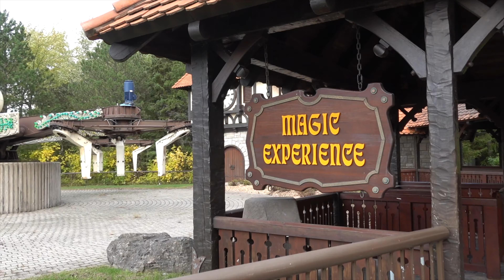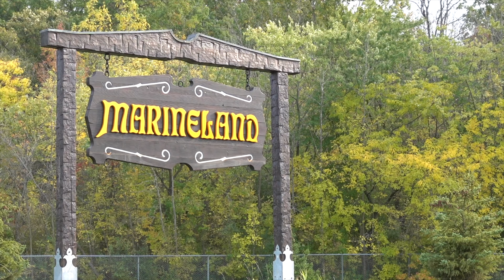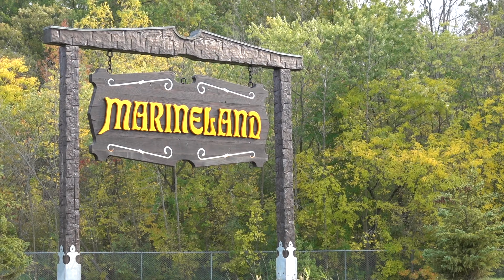Marineland Niagara Falls Canada - Tour and Construction Update 2020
A Visit to Marineland for the first and last time sadly in 2020